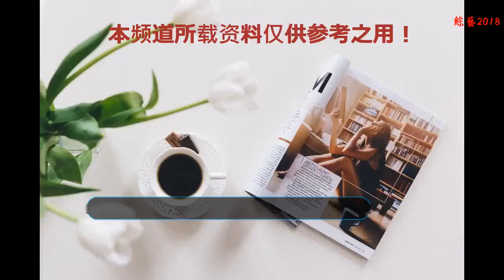張馨予親媽媽曝光，原來一直在她身邊，母女同框似姐妹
今天小妖精要跟大家介紹的這位就是張馨予了，近日張馨予與教官何捷大婚的消息火爆全網，兩人是在節目《神犬奇兵》中相識，張馨予論身材與長相在娛樂圈都算是排在前面的，長相出眾的她，如今嫁給了上尉軍人成了一名軍嫂，接地氣的婚禮與直白的坦率讓張馨予的話題量和熱度一路飆高。所謂，才子配佳人，都知道張馨予的老公是一位超級優秀的軍隊特種兵，他和貌美如花的張馨予堪稱天作之合。小妖精也真的很替女神感到開心！
    按理說女兒隨媽，張馨予長得這么美，想必她媽媽也一定是個大美人吧。此前，張馨予還曬出她和媽媽的合照，果不其然，她媽媽雖然戴著墨鏡但也能看出是一個大美人，時尚的打扮襯托出優雅的氣質，跟張馨予同框更像是無話不說的好姐妹呢！原來媽媽一直都在張馨予身邊呀！
    圖片中左邊這位就是張馨予的媽媽了，果然張馨予的高顏值是遺傳媽媽的好基因呀，皮膚潤滑顏值超逆天，氣色也非常好，跟張馨予站一同看似姐妹！皮膚潤滑幾乎比少女還要美，張馨予都被媽媽的美貌給比下去了，網友直呼：媽媽比女兒還美！
    母女兩人不僅顏值高，就連身材也是超棒的，只見張馨予身穿一身粉紅色的連衣裙，頭戴皇冠手里還拿著“女王棒”這樣的張馨予看起來也是無比的仙美呀，而媽媽則穿戴一身黑色的連衣裙盡顯好身材，滿臉笑盈盈的容貌還真是十分的顯年輕的一面，能夠仔細看張馨予媽媽的膚色看起來也是十分的潤滑的一面，就想問一句這樣的皮膚怎樣保養的呀？
    再來看張馨予跟媽媽的另一種風格吧！母女兩人穿的是一樣的OL風格套裝，張馨予上身穿白色v領上衣，下半身穿黑色短裙，有種腿長兩米的即視感呢！而同樣的衣服穿在媽媽身上是另一種韻味，優雅又不做作的美！更像一個女強人，不得不說媽媽雖然沒有張馨予年輕美艷，但是卻詮釋出另一種成熟女性的大氣美。小伙伴們覺得張馨予跟媽媽比誰更美呢？你們喜歡她的這幾身穿搭嗎？歡迎在評論區給小妖精留言哦！